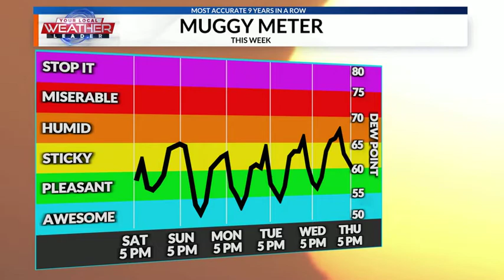Weather Now: Dry and Hazy Weather Ahead